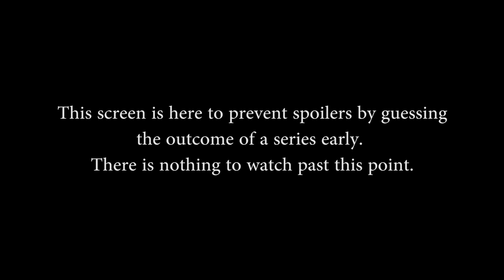SMITE Console League NA Fall Relegations - Noble Esports vs. Kingdom Esports (Game 1)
SMITE Console League NA Fall Relegations - Noble Esports vs. Kingdom Esports (Game 1) (Monday, August 29th, 2016)

Teams in this match: Noble Esports, Kingdom Esports

Gods in this match: Sun Wukong, Fenrir, Janus, Fafnir, Freya, Guan Yu, Thor, Vulcan, Bacchus, Xbalanque

Players in this match: RedderRippr, yoyoabc, Supra0H, DaleyDale, xxxLOU, Niqued xG, TheJumpahhh, Truancii, Rippin Holes, I Despair I